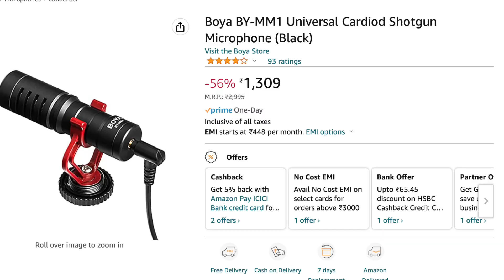Professional Mobile Vlogging Setup Under Rs 4,000 (2023) | Cheap & Best Vlogging Setup For Beginner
Portable Selfie Stick

HIFFIN® HF-S700 Phone Tripod Mount